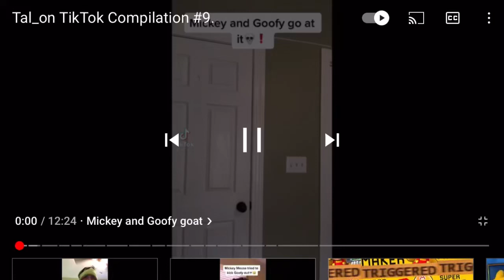Random edits once again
This time with tal_on tiktoks added